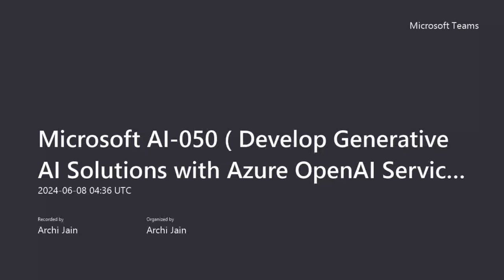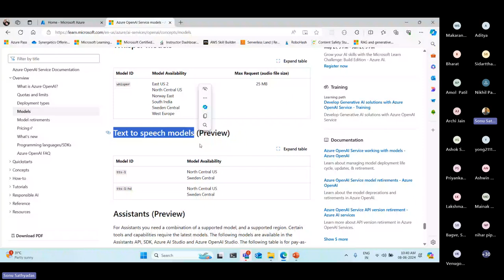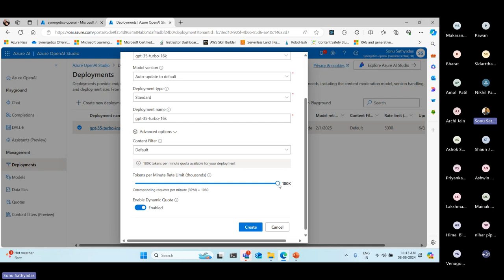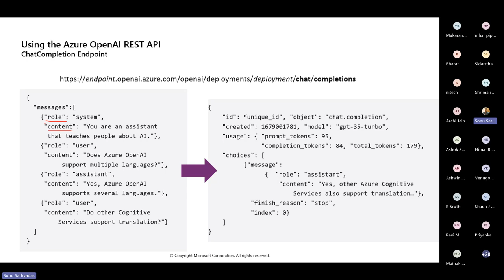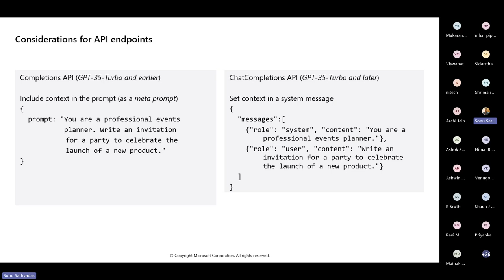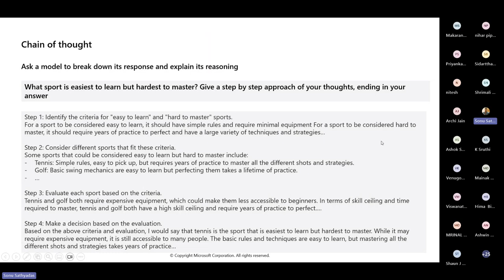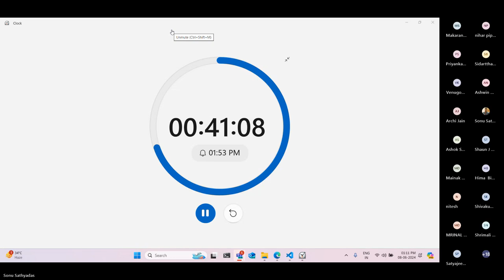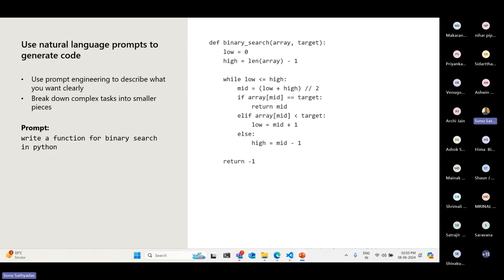Unlocking the Future: Microsoft AI-050 - Master Generative AI with Azure OpenAI!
The AI-050: Develop Generative AI Solutions with Azure OpenAI Service course is designed for software developers and data scientists. It focuses on leveraging the Azure OpenAI Service to create advanced AI models capable of generating human-like text, code, and images. While some programming experience is recommended, the course is valuable for anyone interested in implementing generative AI solutions using the Azure OpenAI service
Introduction
Get started with Azure OpenAI Service
Build natural language solutions
Apply prompt engineering
Generate code
Generate images
Use your own data
Q & A

Why Synergetics?